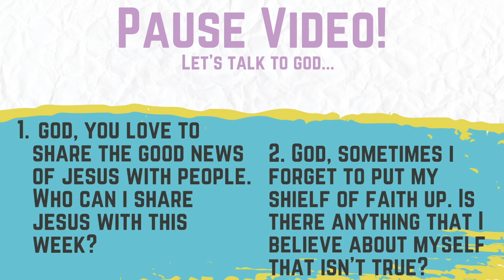I Am Wearing the Armor of God! Pt 2 (Pre-K)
E58 Tribe Kids video about the Armor of God - Part 2.  In last weeks video we started by introducing the belt of truth and holiness as a protective armor!  (breastplate of righteousness) This week, we introduce the good news shoes and the shield of faith. Made for Pre-k age kids, watch with the whole family! We're so excited to dive into the Word and encounter God with you!

-VERSES-
Ephesians 6:15-16 ICB + TPT
“And on your feet wear the Good News of peace to help you stand strong. In every battle, take faith as your wrap-around shield, for it is able to extinguish the blazing arrows coming at you from the Evil One!”

-TALKS WITH GOD / ACTIVITIES-
PRAYER
God, you love to share the good news of Jesus with people. Who can I share Jesus with this week?

God, sometimes I forget to put my shield of faith up. Is there anything I believe about myself that isn't true?

GO
1- Continue to create your armor with a friend and share over FaceTime.
2- God share the good news of Jesus with whoever God highlighted to you during the encounter.

ACTIVITY ONE-HAND MOTIONS: Do the hand motions from the video with your family members! “I am wearing the armor of God! The Belt of truth and a Holy heart! Shoes of good news and the shield of faith!”

ACTIVITY TWO: Write “Good news of Jesus” and tape them to a pair of shoes! Anytime you put on shoes this week, remember how you are also putting on the good news shoes! You walk around with the good news of Jesus everywhere you go!

ACTIVITY THREE- PLAY: Find a soft ball and pillow. One player throws the ball and the other blocks with the pillow. Take turns doing each. Talk about while you are playing that the shield of Faith that God gives us protects us!

CREATE:
Continue building your own armor of God! Each week you will get to add a new piece of armor! This week create…
1- Belt of truth
2- Breastplate for your holy heart
3- Shoes of good news
4- Shield of Faith